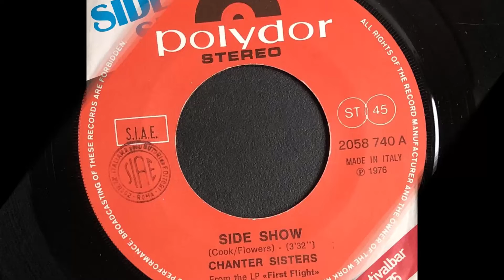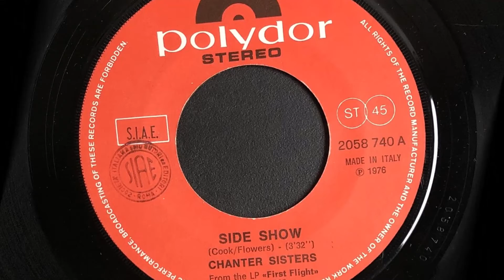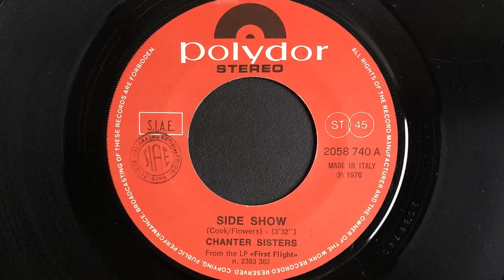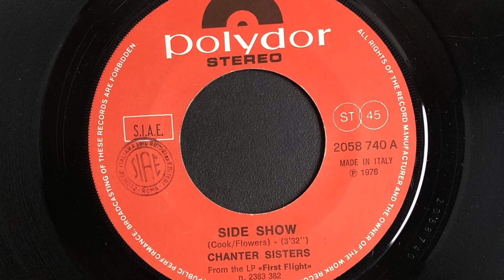Chanter Sisters - Side Show (1976 Vinyl)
1976 Vinyl Polydor (Photo inside video). Side A
Etichetta: Polydor – 2058 740
Formato: Vinile, 7", 45 RPM
Paese: Italy
Genere: Funk / Soul
Stile: Soul